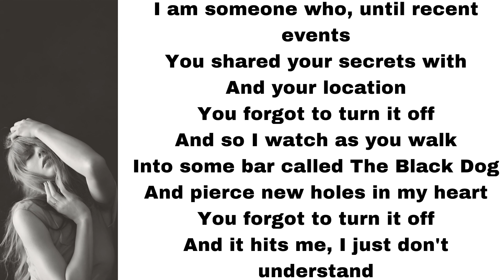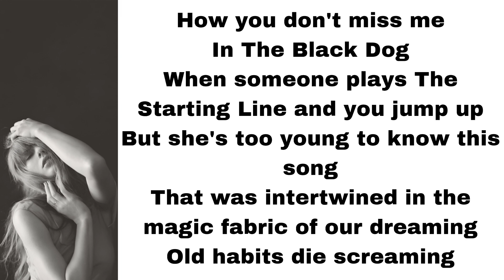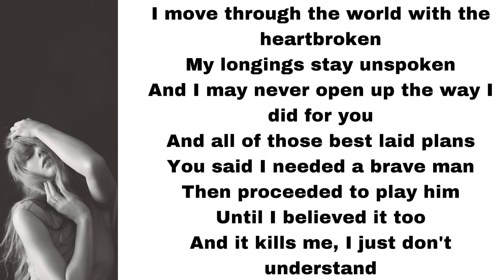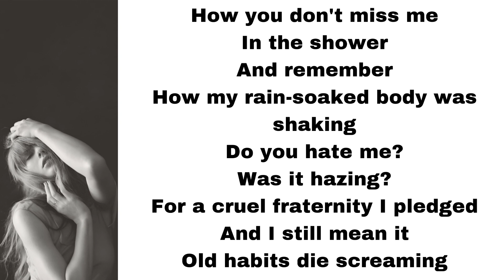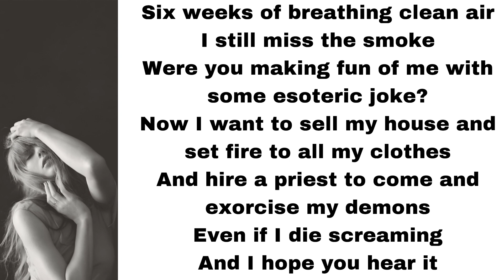Taylor Swift - The Black Dog (lyrics)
Here's The Black Dog, played by Taylor Swift.